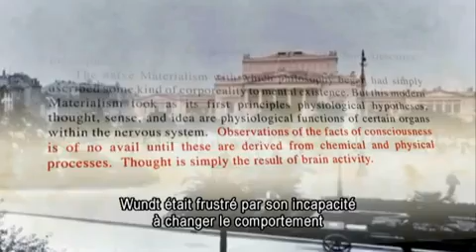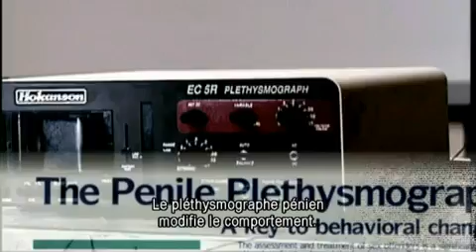L'Homme Redéfini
"En redéfinissant l'Homme comme un animal sans âme, les psychologues et les psychiatres pensaient qu'il pourrait être manipulé aussi facilement qu'un chien que l'on entraîne à saliver au son d'une cloche."